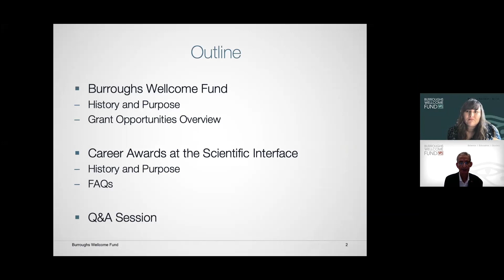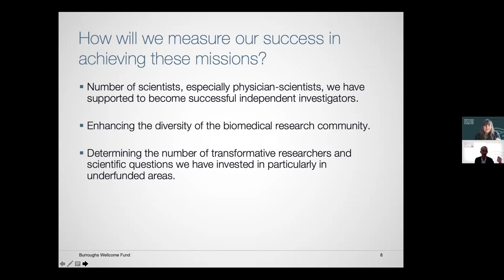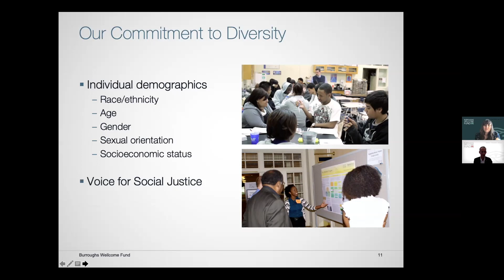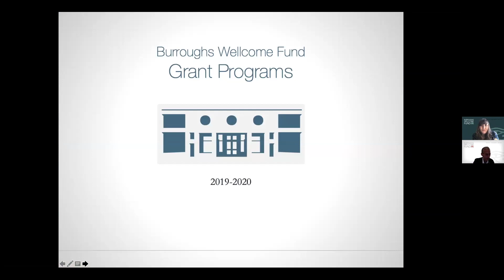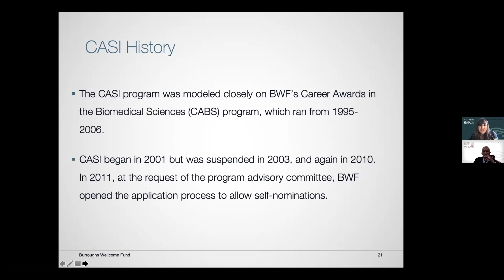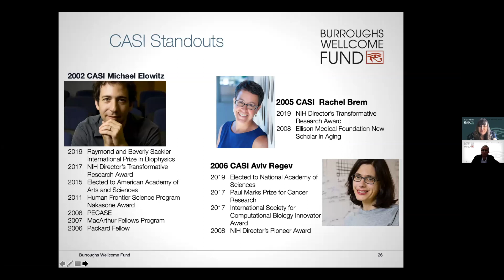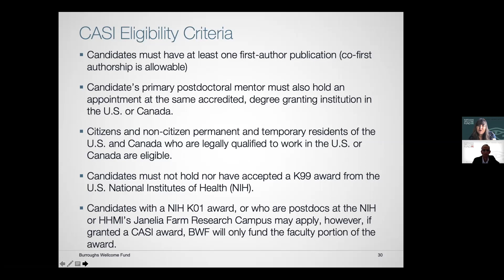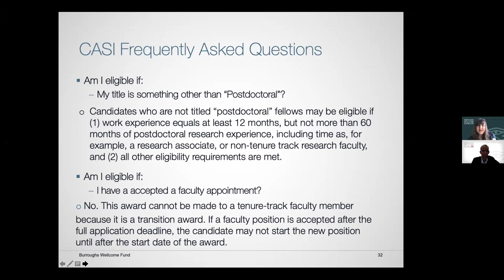2020 Career Awards at the Scientific Interface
On August 5, 2020, Burroughs Wellcome Fund staff presented an overview of the Career Award at the Scientific Interface to Vanderbilt University. On the call was Dr. Louis Muglia, BWF President and CEO; Program Officer Dr. Kelly Rose; Senior Program Associate Melanie Scott; Senior Communications Officer Russ Campbell; Kate Stuart, Program Manager for the Office of Career Development at Vanderbilt; and Lawrence Marnett, Dean of Basic Sciences, Vanderbilt University School of Medicine

Intro (0:00 - 1:02)
Intro to BWF CEO & President Dr. Louis Muglia (1:02-4:17)
Dr. Muglia Presents Overview of the Burroughs Wellcome Fund (4:17-14:38)
Dr. Kelly Rose, BWF Program Officer, presents on the Career Award at the Scientific Interface (14:38 - 27:00)
Q&A
International postdocs on J1 Visa (27:00)
PhD in Biology (27:26)
Definition of postdoc/staff scientist (27:57)
First author requirements (28:48)
Feedback on pre-proposals (29:06)
Mentor affiliation degree-granting vs. non-degree-granting (29:43)
Accepting a non-tenure position (31:25)
Submitting a pre-proposal (32:00)
Computational neuroscience (32:28)
Characteristics of successful candidates (33:12)
Concurrent BWF awards (35:06)
Non-tenure position (37:22)
Faculty position the same as postdoc institute (37:42)
Percentage of project support (38:32)
Institutional signing (40:00)
Postdoctoral work in home country (41:00)
Manuscripts and preprints (41:41)
Advisory committee training component (42:53)
Hold a concurrent K99 (43:34)
Commitment to pursue faculty position (44:08)
Mentor letter (45:08)
Scientific outreach (46:05)
J1 visa holders (48:18)
Ideal time to apply (49:22)
BWF career development resources (51:05)